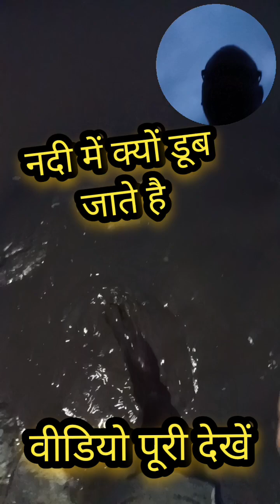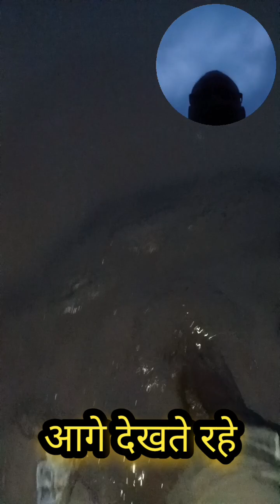नदी में क्यों डूब जातें हैं, Riverside, flood scene, my vlog 2024, village life, my new vlog viral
ग्रामीण का जीवन,
my vlog,
गरीबो का जीवन,
village poor life,
wife husband vlog
my new vlog 2024
jungle vlog,
night blog,
viral vlog,
trending vlog,